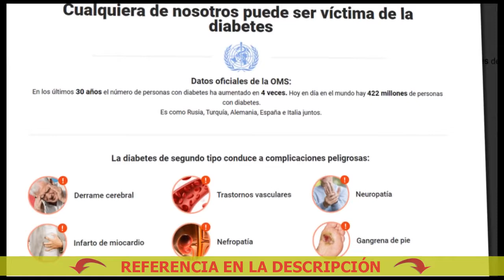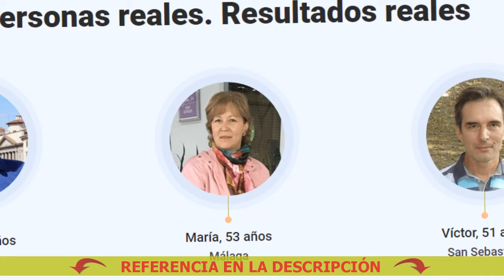Pastillas indias para la diabetes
🔴 Comprar Dialine a buen precio. ¡Solicite Dialine ahora!
Dialine - Elimina las complicaciones y facilita la vida con la diabetes

Impide la aparición de la ceguera

La diabetes de segundo tipo conduce a complicaciones peligrosas:
- Nefropatía
- Neuropatía

Zarzaparrilla Para La Diabetes
Qué es mejor para la diabetes
Dialnet Plus
Dialine Készítmény
Diabetes Para Que Sirve La Insulina
Foro de píldoras para la diabetes
Medicamentos gratuitos para la diabetes de tipo 2
Planta Para Diabetes Esperanza
Dialine Recenzii
Precio del medicamento para la diabetes tipo 2
4 Life Productos Para Diabetes
Medicamento Para Diabetes Xr
Medicina Homeopatica Para Diabetes
Remedio Para Diabetes Tipo 2
Limon Para Diabetes
Remedios Populares Para La Diabetes
Uvillas Para La Diabetes
Productos Kromasol Para La Diabetes
Pastillas para la diabetes tipo 1
Remedios Caseros Para La Diabetes Tipo 2
Reseñas de pastillas para la diabetes tipo 2
Para La Diabetes En 14 Dias
Para la diabetes
Medialine Ml 7080
Que Es Bueno Para La Diabetes
Dialine Ulotka
Prevencion Para La Diabetes 1
Cura de la diabetes mellitus
Qué Bueno Para La Diabetes
Remedio Para La Diabetes De Tipo 2
3 Medicamentos Para La Diabetes
Medicamentos para la diabetes tipo 2 de Última generación
Vitamina D Para La Diabetes
Medicamentos para la diabetes tipo 2 de nueva generación
Farmacos Para Diabetes
Chi Kung Para Diabetes
Encontré Una Cura Para La Diabetes
Píldoras para la diabetes, cómo tomarlas
Tratamiento alternativo para la diabetes
Nuevos tratamientos para la diabetes tipo 1